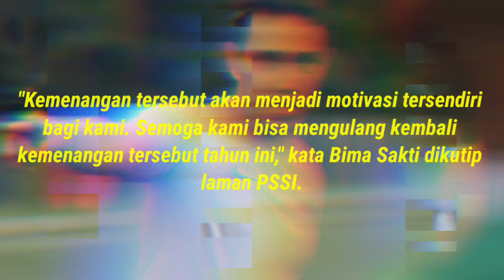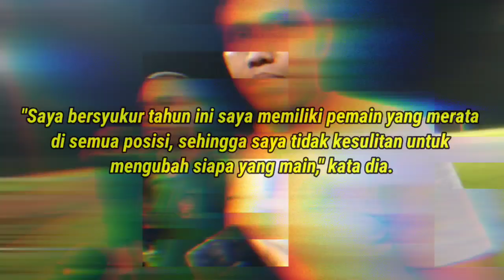Live‼️Siaran Langsung Final Timnas Indonesia U16 vs Vietnam U-16 Jadwal Live Indonesiar dan prediksi